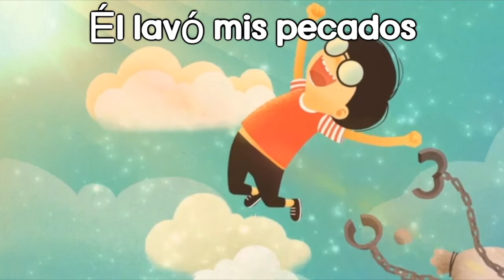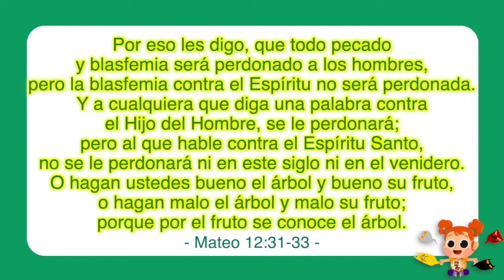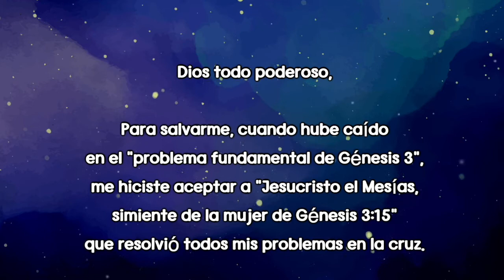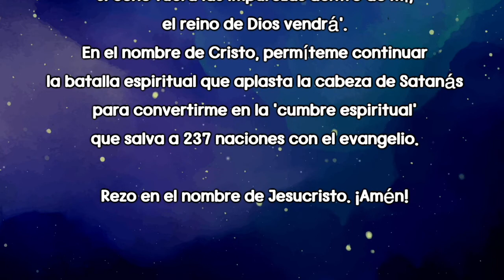[Adoración en video de 10 min] ¡La Cumbre Espiritual que Conoce el Nombre de Cristo de Génesis 3:15!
¡La Cumbre Espiritual que Conoce el Nombre de Cristo de Génesis 3:15!
12/6/2022

El Camino de Salvación
Iglesia Jesús Amor Grupo Infantil
Iglesia  Jesús Amor

Para salvarme, cuando hube caído en el “problema fundamental de Génesis 3”, me hiciste aceptar a “Jesucristo el Mesías, simiente de la mujer de Génesis 3:15” que resolvió todos mis problemas en la cruz. Gracias por vivír en mí como el 'Espíritu de Cristo que está conmigo para siempre'.
Como ha dicho todos los días: 'En el nombre de Cristo, si echo fuera las impurezas dentro de mí, el reino de Dios vendrá'. En el nombre de Cristo, permíteme continuar la batalla espiritual que aplasta la cabeza de Satanás para convertirme en la 'cumbre espiritual' que salva a 237 naciones con el evangelio.
Rezo en el nombre de Jesucristo. ¡Amén!